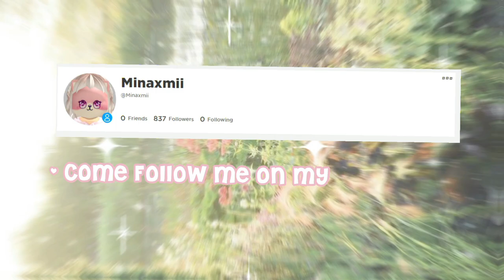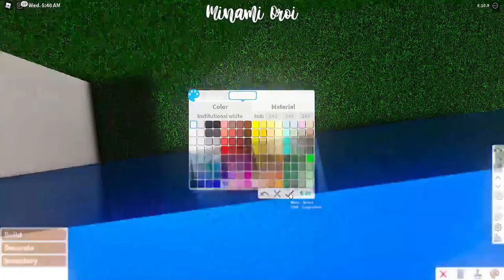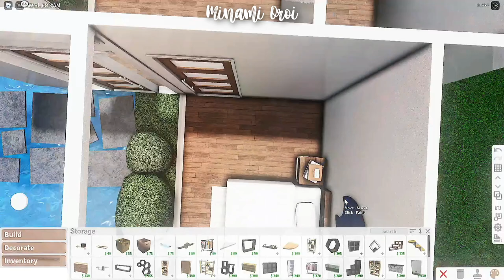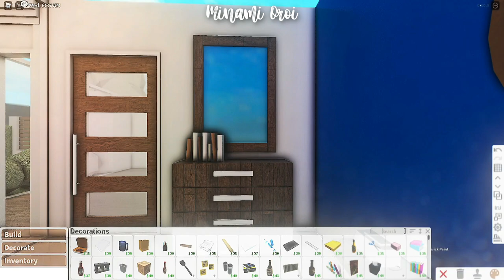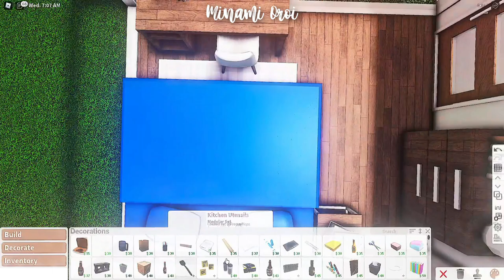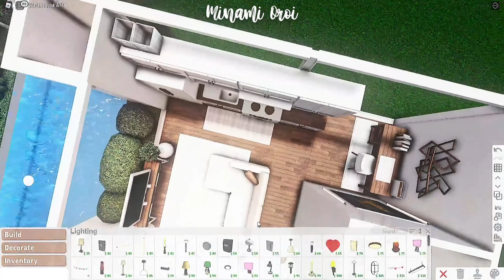Roblox Bloxburg - No Gamepass Minimalist Starter Modern House - Minami Oroi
🌱🍄Build Details:
Kitchen
Living Room
Dining Area
1 Master Bedroom
1 Bathroom
2 people can rp in this house^^
Cost: 34,728
Bills: 208

Gamepasses Used:
None!

 FaQ